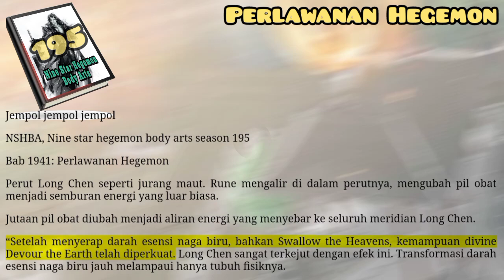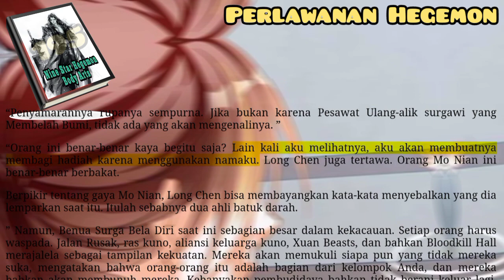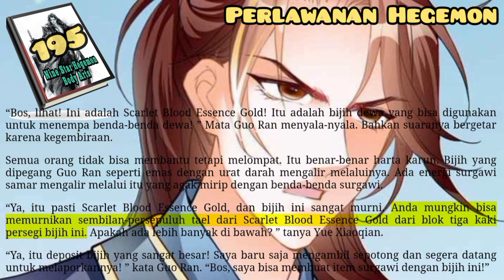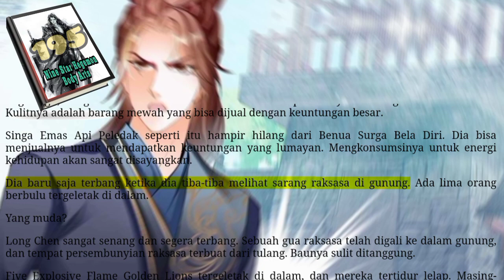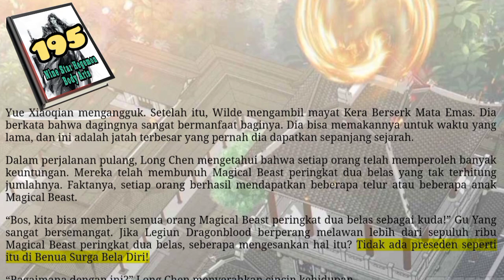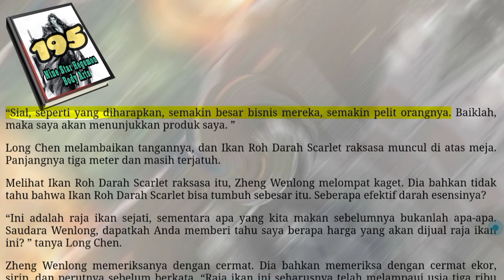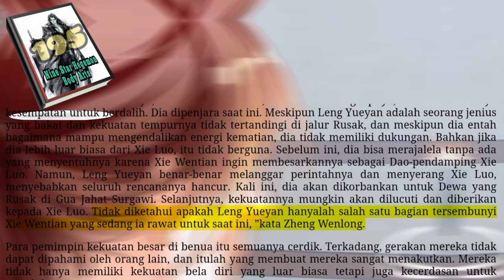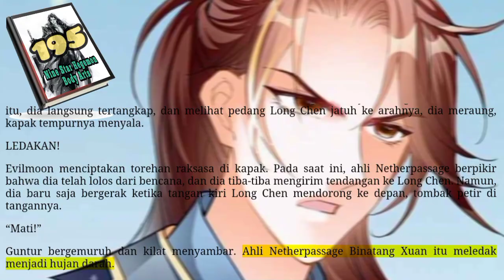Perlawanan Hegemon, NSHBA 195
Di Dunia Yin Yang, Long Chen telah memimpin Dragonblood Legion dan murid Aliansi Surga Bela Diri untuk membunuh lebih dari dua juta jenius terbesar dari berbagai kekuatan. Kemudian mereka berhadapan dengan lebih dari tiga puluh ahli Netherpassage, dan Long Chen bahkan telah membunuh wakil master pulau Heavenly Fate Island.